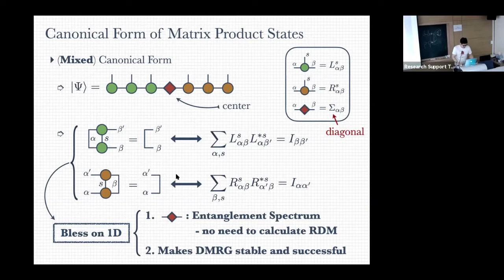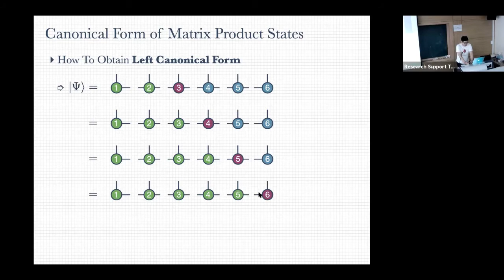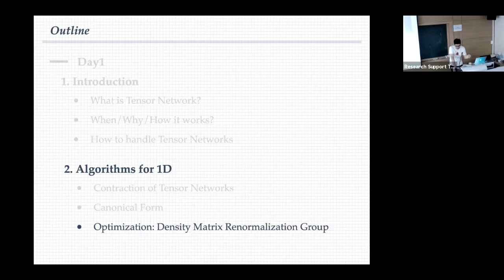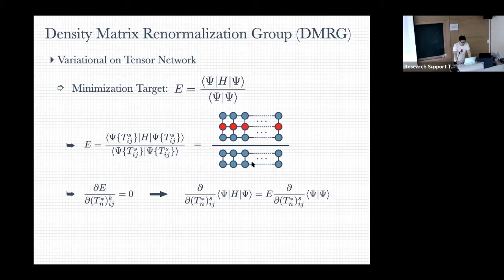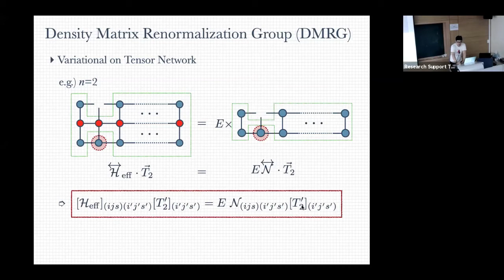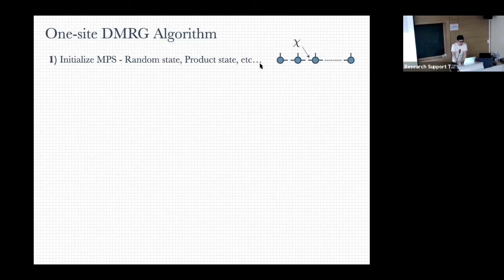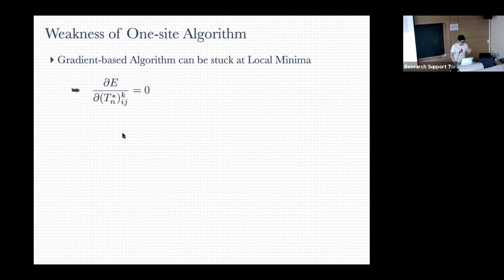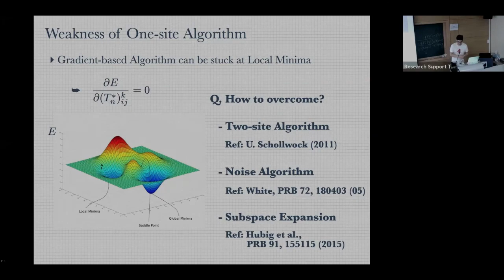[APCTP SEMINAR] Introduction to Tensor Networks (3) ｜Prof. Hyun-Yong Lee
Title:  Introduction to Tensor Networks (3)
Speaker: Prof. Hyun-Yong Lee
Host: Prof. Gil Young Cho
Date: July 8-9, 2020